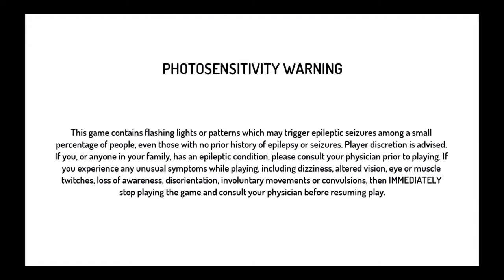Street Fighter® 30th Anniversary Collection_20201223170542